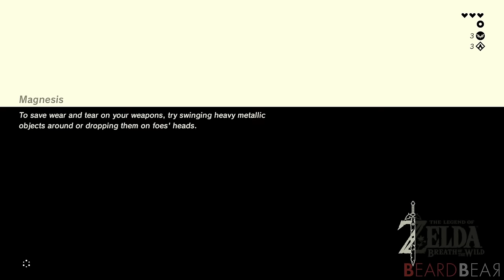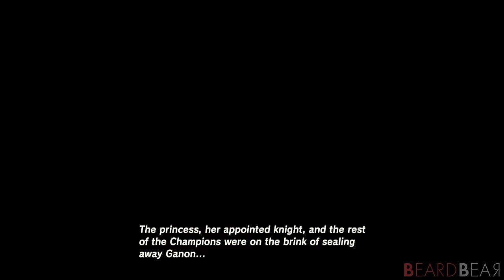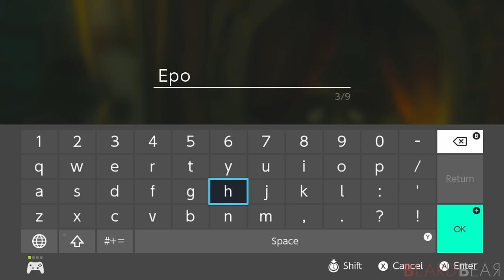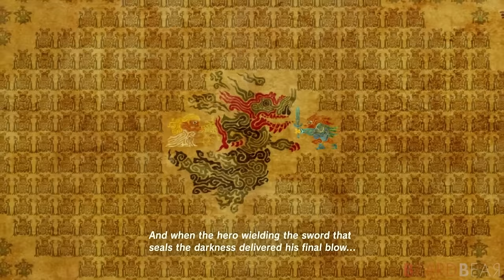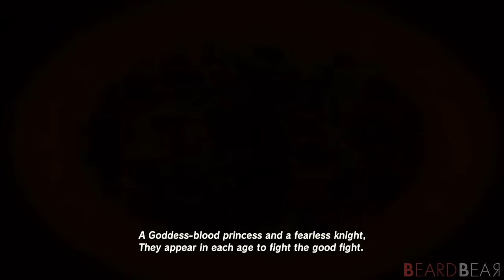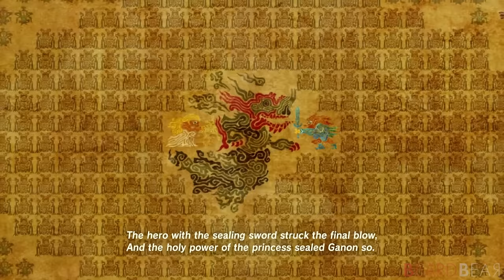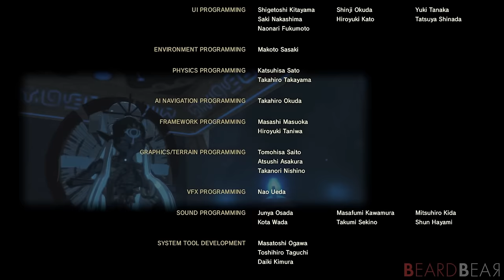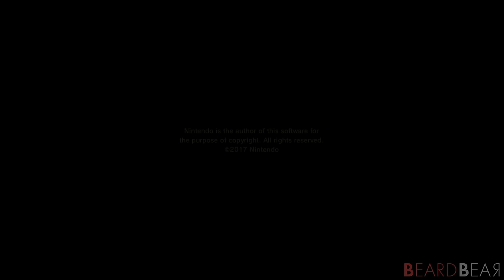Zelda: Breath of the Wild - Full Game + DLC Walkthrough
Zelda Breath of the Wild Full Game + The Champions Ballad DLC Walkthrough with No Commentary Switch Gameplay. This walkthrough includes alls bosses, cutscenes, final boss & ending of the full game and the story DLC. We will do a lot shrines, collect Korok-Seeds and other quests.

►Timecodes:
00:00:00 - Intro & Great Plateau
01:14:39 - Heading to Kakariko
02:36:19 - Heading to Hateno & Unlocking Camera
03:22:47 - Heading to Zora's Domain
04:00:46 - Zora's Domain & Vah Ruta Battle
04:39:26 - Vah Ruta Dungeon
05:10:47 - Heading to Goron City
05:51:19 - Goron City & Vah Rudania Battle
06:51:47 - Vah Rudania Dungeon
07:17:48 - Heading to Rito Village
08:09:21 - Rito Village & Vah Medoh Battle
08:33:23 - Vah Medoh Dungeon
08:57:14 - Heading to Gerudo Town
09:38:07 - Yiga Clan Hideout & Vah Naboris Battle
10:09:25 - Vah Naboris Dungeon
10:41:10 - Collecting Memories & Hylian Shield
11:39:04 - Collecting Memories & Master Sword
12:23:41 - Final Boss & True Ending
12:52:43 - Champions' Ballad: Tamer's Trial
13:27:55 - Champions' Ballad: Revali's Song
14:03:28 - Champions' Ballad: Daruk's Song
14:38:41 - Champions' Ballad: Mipha's Song
15:14:16 - Champions' Ballad: Urbosa's Song
15:53:45 - Champions' Ballad: Final Trial & Ending

►Game Information:
▪ Title: The Legend of Zelda - Breath of the Wild
▪ Developer: Nintendo
▪ Publisher: Nintendo
▪ Platform: Switch, Wii U
▪ Gerne: Action-adventure
▪ 25+ hours